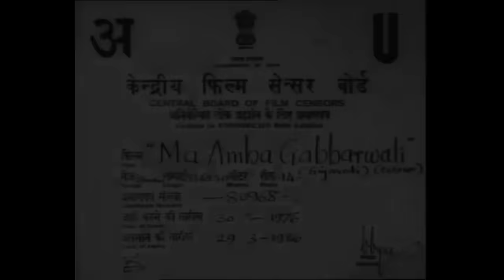Maa Amba Gabarwali | Arvind Trivedi, Usha Solanki, Meghana Roy | Full Movie Hindi Dubbed bhakti film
Directed By : Babubhai Thakkar
Star Cast : Arvind Trivedi, Usha Solanki, Meghana Roy, Jayaben Bhatt
Movie : Maa Amba Gabbarwali